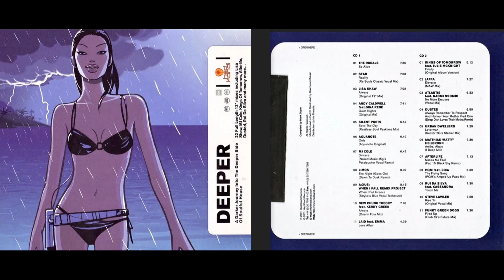Hed Kandi - Deeper (2001) (Disc 1) (Deep House Mix Album) [HQ]